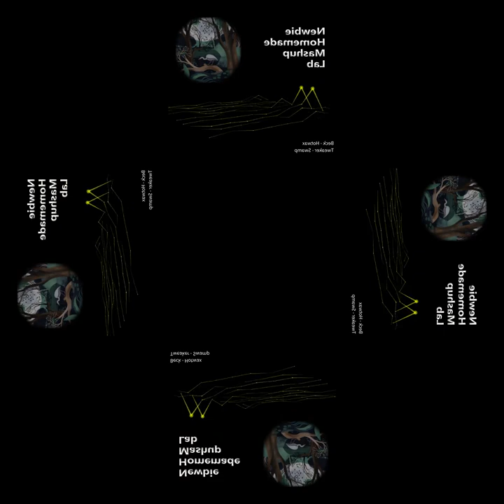[mashup] Beck - Hotwax X Tweaker - Swamp